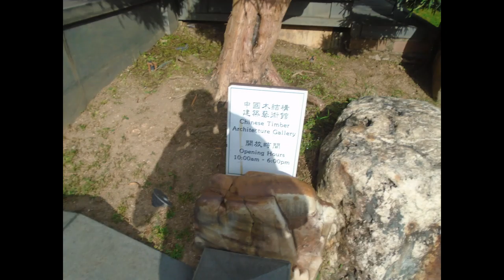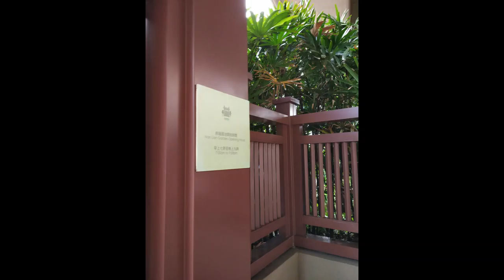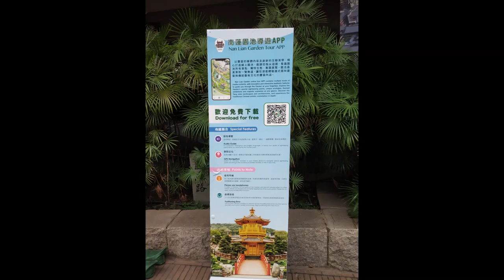Nan Lian Garden | Chinese Classical Garden | Fung Tak Rd, Diamond Hill, Hong Kong - Picture spot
Address -
Fung Tak Rd, Diamond Hill

The Nan Lian Garden is a Chinese Classical Garden in Diamond Hill, Hong Kong. The garden has an area of 3.5 hectares. It is designed in the Tang Dynasty-style with hills, water features, trees, rocks and wooden structures. The garden was a joint project of the Chi Lin Nunnery and the Hong Kong Government.